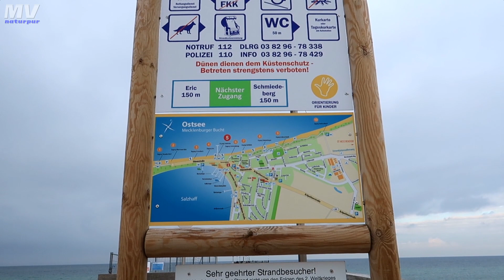Rerik - Winterruhe am Haff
Wer mit dem rauen Klima zurechtkommt, kann sich in der fremdenverkehrsarmen Zeit über viel Platz, Ruhe und wilde Natureindrücke freuen. Auf dem Salzhaff überwintern auch viele Wasservögel, so dass hierdurch schon viele abwechslungsreiche Momente warten.